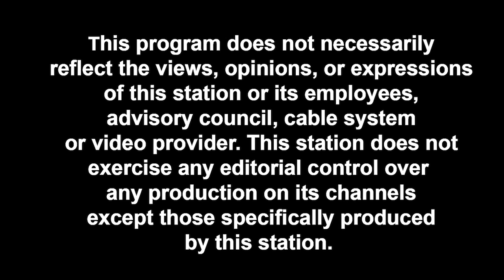Around the Town of Branford - Branford Festival 2022 Day 3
Around the Town of Branford with Frank Twohill and Henry Pond - Branford Festival 2022 Day 3